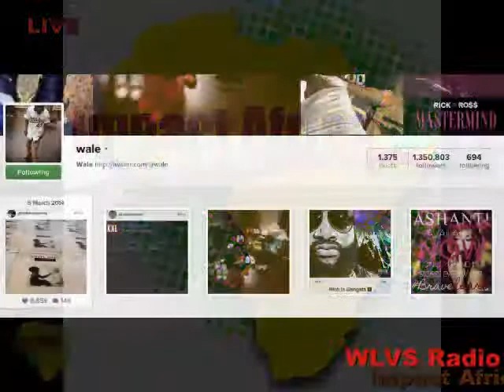Impact Africa August 24 2014: Where are the Africans (and Women) in Tech?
Tope Fajingbesi chats with Ore Somolu-Lesi (Executive Director of Women's Technology Empowerment Centre), and Samuel Suraphel (Founder of Mansa Colabs LLC) about challenges faced by Africans (and women) in tech.
The episode also features the semi-finals of Africa 101.